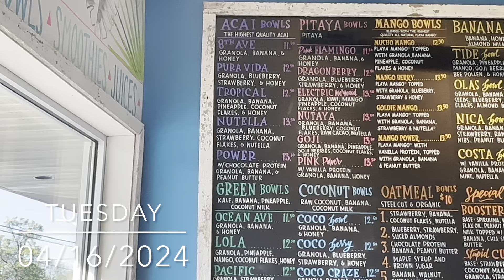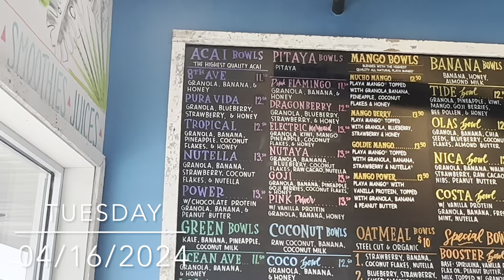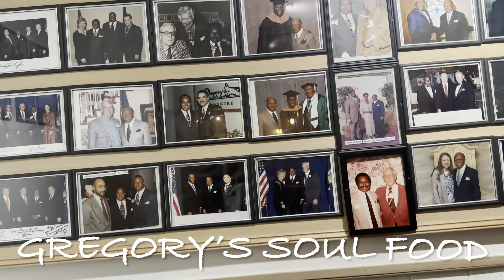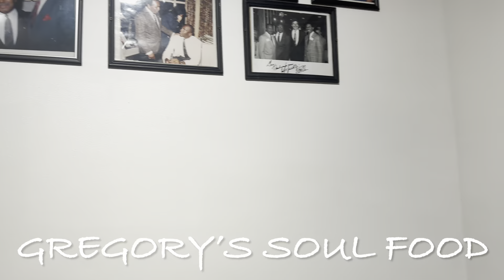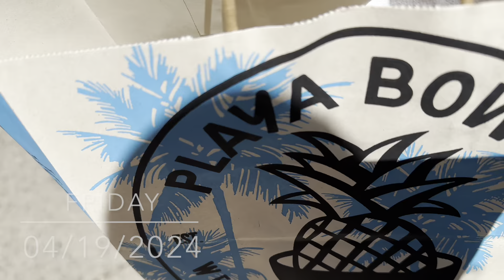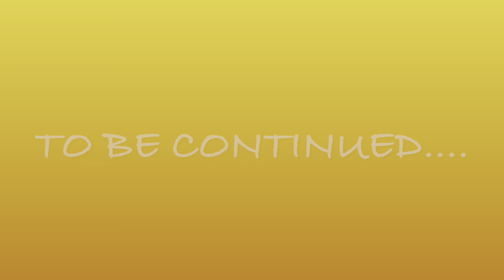VACATION MODE | FAMILY TIME | SPRING GAME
​⁠@ItsBeyondGee MENTIONED ✅✅
​⁠@jennaunfiltered MENTIONED ✅
​⁠@JaqunnaSaqunna MENTIONED ✅